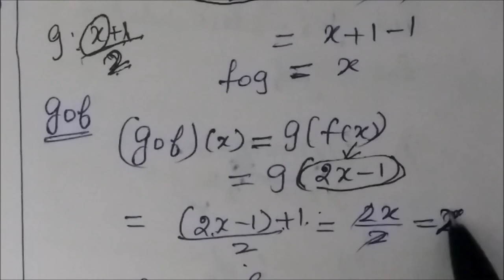10th Maths [Part-15] Ex-1.5-2,3 Functions-Gomathidharmarajan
10th Maths [Part-15 ] Ex-1.5-2,3 Functions-Gomathidharmarajan
பத்தாம் வகுப்பு கணிதம் ex 1.5